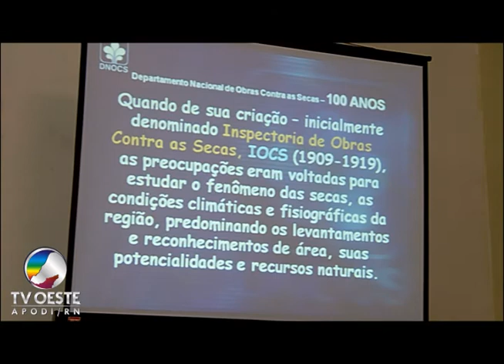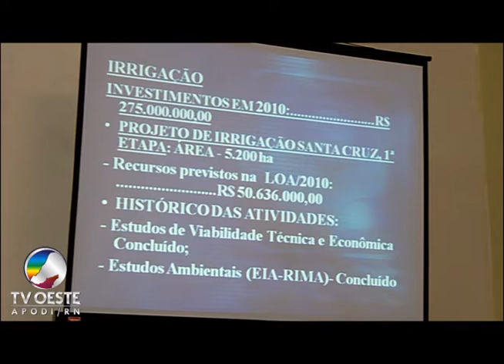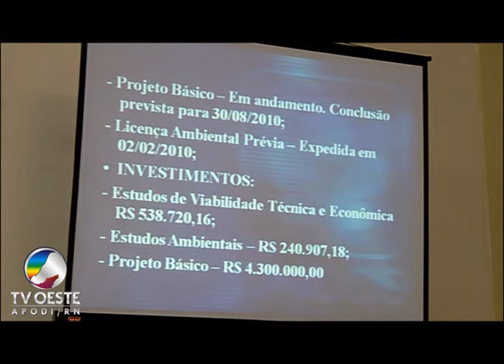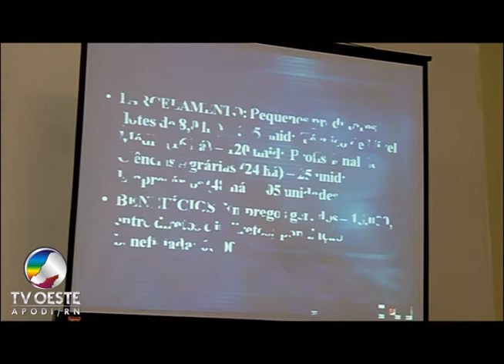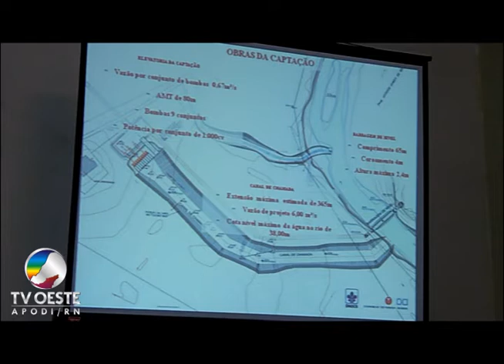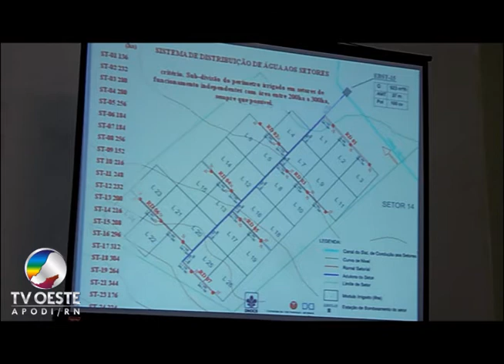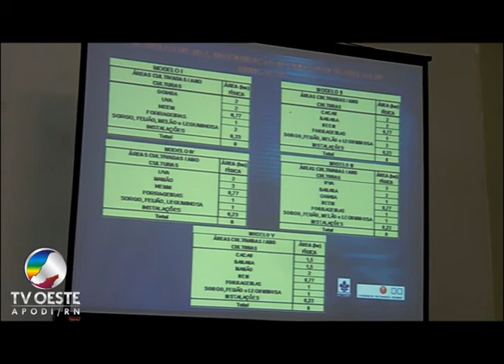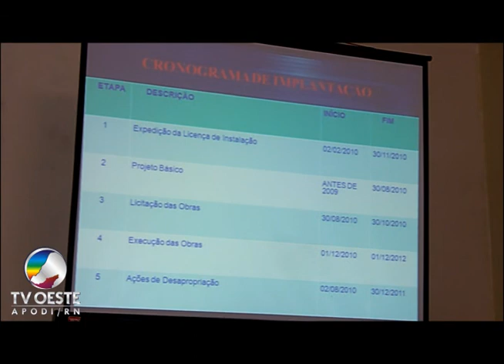Irrigação Santa Cruz do Apodi - STTR - Apodi - RN - 08.09.2010 - TV OESTE